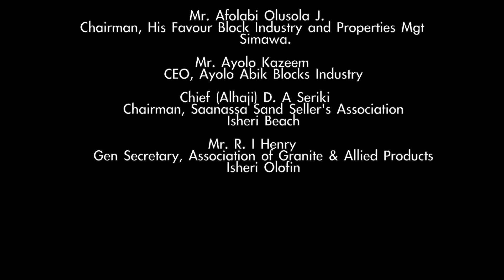EPISODE 1: What is in your building block?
Shelter is one of man’s basic needs, so everyone dreams of building a home.  And even though we all seem to know the essential components needed to build this dream home, many are ignorant as to what makes a building a very solid structure.

In this first episode of this educational series, we reveal what exactly is in that cement-block which is being used to build your house. This is important, so as to ensure you get value for your money.

In the next episode, we will be revealing the causes and remedy to sub-standard cement-block production.

1. EPISODE 2: Causes and remedies to substandard cement-block production?